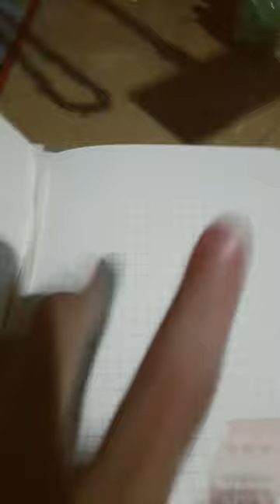18 November 2023